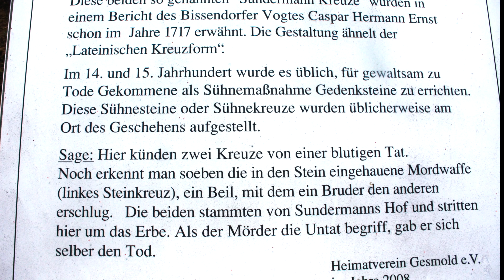Sundermann Sühnekreuze 🕵 1000. Tatort-Folge 🕵 Crime Scene 🕵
Ein kleines Schauermärchen für die Weihnachtszeit:
Als bekennender Tatort Fan (nur der Fernsehserie) leiste ich hier angesichts der 1000. Tatort-Folge einen Minibeitrag zum Thema "Tatort". Derer gibt es im Osnabrücker Land so einige, wie die an gruselige Taten erinnernden Sühnekreuze/Mordsteine - hier die Sundermann Kreuze in Melle, OT Gesmold - beweisen. Die Kommissare hätten einiges zu ermitteln gehabt und wären schließlich auf einen abscheulichen Brudermord in Erbschaftsangelegenheiten gestoßen. Tatwaffe sei ein Beil gewesen, ein solches ist im Gedenken an die Untat rückseitig in das kleinere Kreuz gemeißelt. Zum Glück ist das alles lange her und der mutmaßliche Tatort zeigt sich heute präsentabel. Inzwischen ist alles so eingerichtet, dass auch kein Mähdrescher mehr das Mahnmal touchiert. Die Steine sind schlecht zu besuchen, da sie sich an einer befahrenen Straße ohne Parkmöglichkeit befinden. Aber jetzt könnt ihr ja bequem Video gucken, so wie ich sonntagsabends den Tatort;-)
This now well-tended memorial site commemorates a horrible fratricide of the type that was not untypical at the time - two brothers fighting over the heritage, one killing the other. The murderer  - aghast that he had committed such a heinous crime -  saw no other way of "atonement" than killing himself on the spot. Expiatory crosses were erected as a warning to fellow humans. Crime scenes tend to attract people. Not without reason does the most popular TV crime series (the 1000th transmission of which is due this autumn) bear that title.